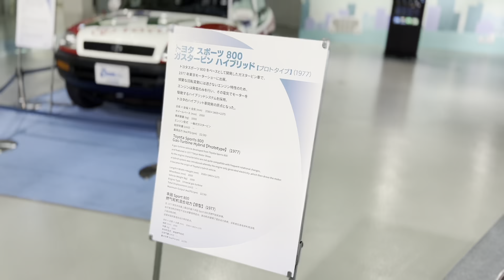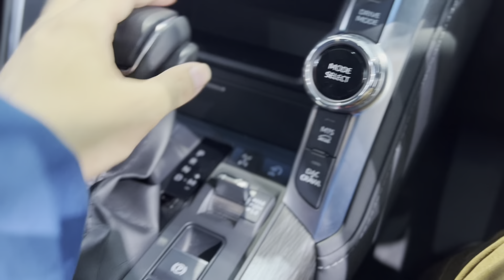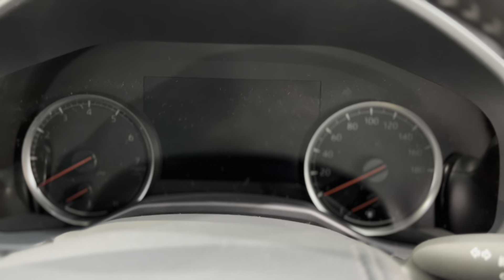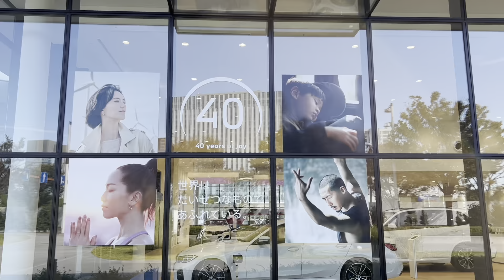[HDR]新型カローラクロス・ランクルなどを見てきた‼️BMWも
コメントはTwitterでお願いします！ ⚠️素人によるチャンネル運営をしております。
⚠️きちんとした車レビューを求める人は他の動画へGO❗️
⚠️車好き・ドライブ好きに上手い下手はありませぬ。知識ある人ない人補完し合いながら良識あるコミュニティにできればと思っております！

その他 コメント欄におけるポリシーは以下と同等です⇒

ファイナルファンタジーXIV禁止事項

# 当チャンネル運営方針はこちらでご確認を！